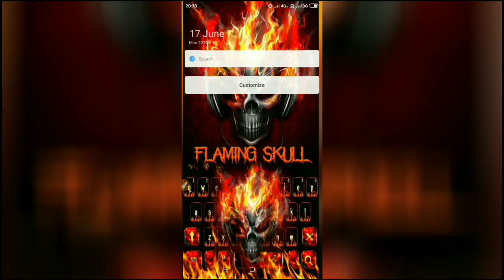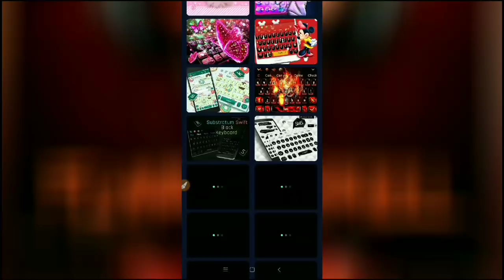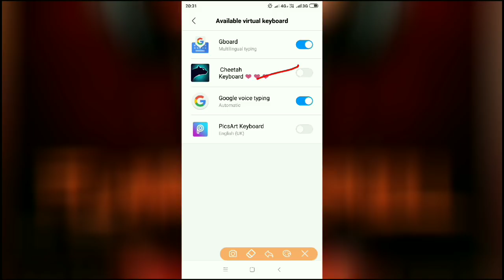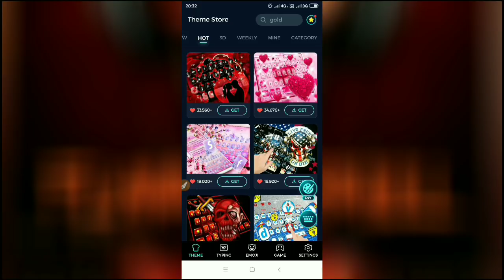2019 की धमाकेदार ऐप जिसने तहलका मचा दिया है !! Best Application for 2019 !! New launcher 2019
Hello Friends
Aaj ki video me ham apko ek aisi nyi application ki jankari denge Jo apke mobile ko dusro se behtar bnane me madad karegi, is app ki madad se aap apne phone mobile phone ki har din ek naya look de sakte hain, to chaliye dekhte hain.

धन्यवाद